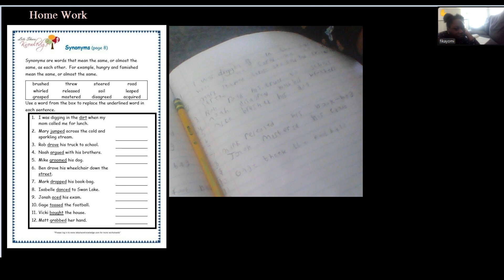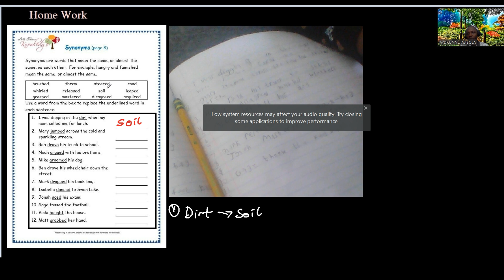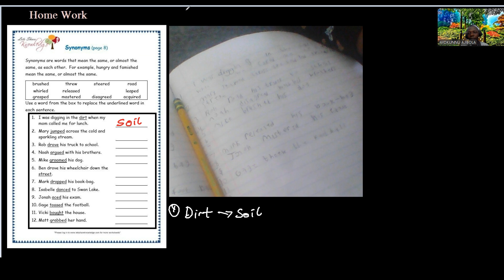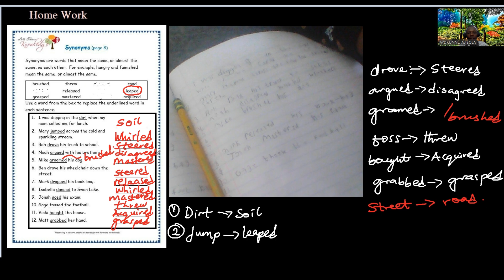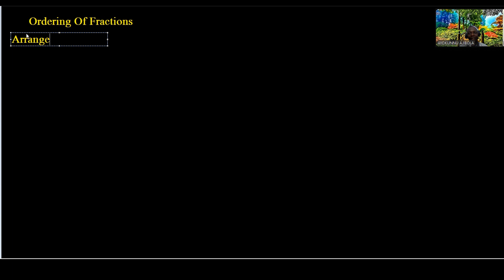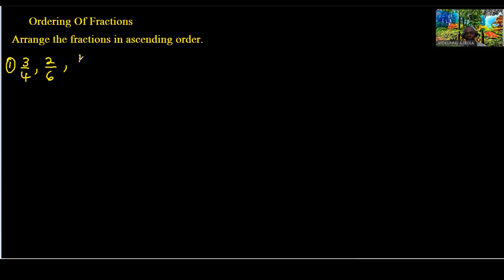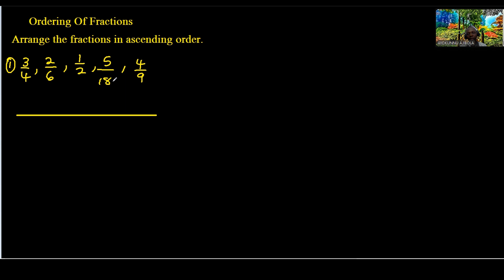Grade 3 Math Ordering of Fractions and English Synonym